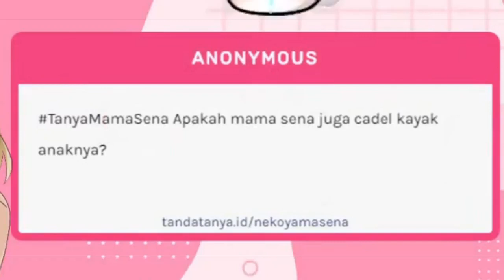Mama Sena Menjawab Pertanyaan Nanes #2【Nekoyama Sena/Yume Reality】